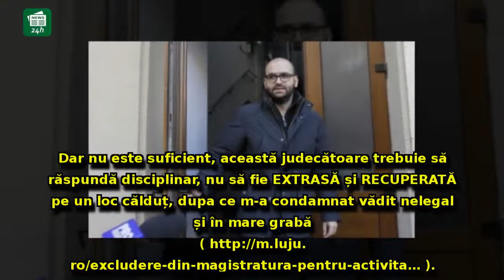Horia Georgescu, ieșire EXPLOZIVă, la adresa judecătoarei care l-a condamnat: cum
Horia Georgescu, ieșire EXPLOZIVă, la adresa judecătoarei care l-a condamnat: cum a fost RECUPERATĂ de Sistem